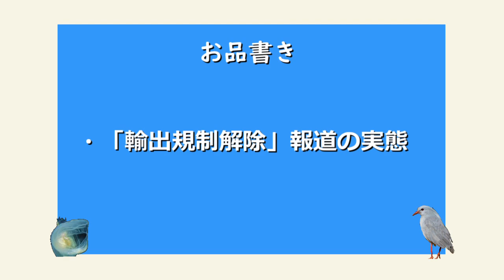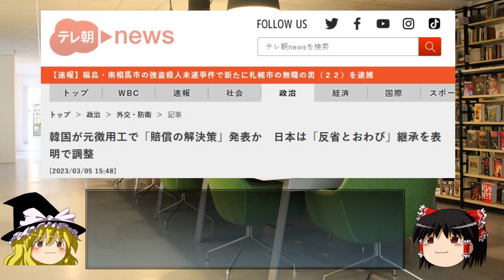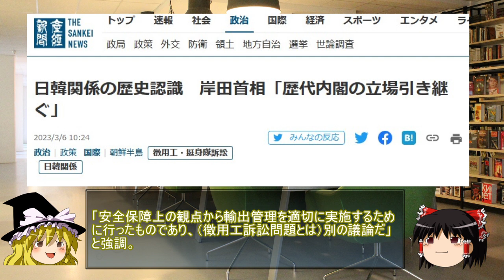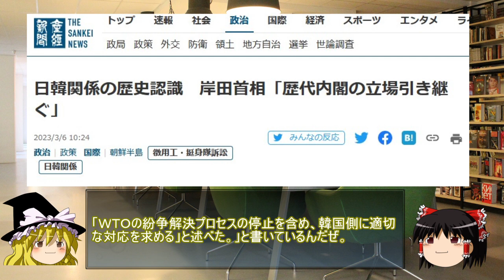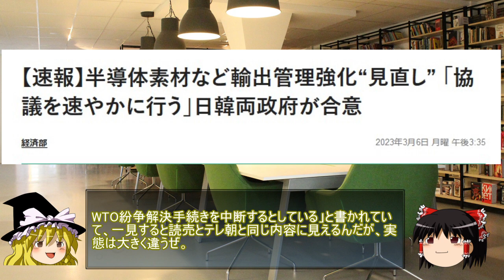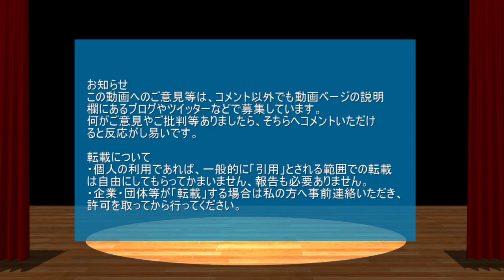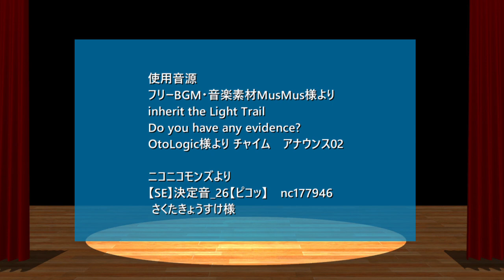【ゆっくり解説】徴用工問題解決で輸出規制解除？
さて、本日は一連の徴用工問題に関連して、また印象操作があったので、その件を急遽扱います。

元記事
徴用工問題解決で輸出規制解除？

引用ソースと動画のテキストをブログ日韓問題（初心者向け）のほうへ掲載しています。